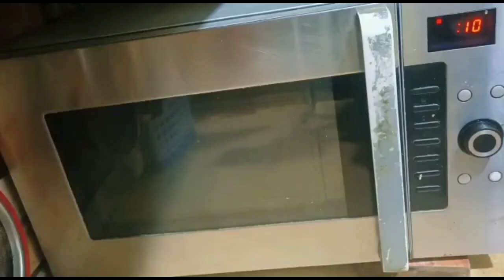My Full Day Routine In Ramazan |Sehri To Iftar Routine | Life With Samaviya